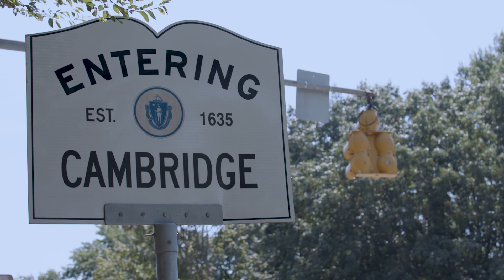King Open School 1.3MW CED Greentech Solar Project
In this video, we showcase a 1.3-megawatt project at the King Open and Cambridge Street Upper School in Cambridge, MA.